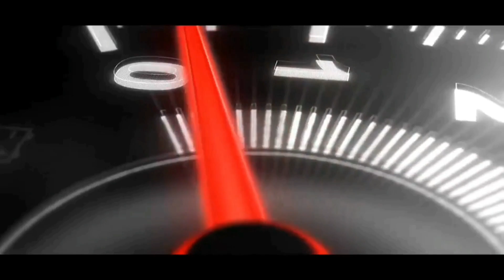Fiat Strada - Oferta de Hoje na Focars Veículos | Tô Na Midia Music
Tá procurando aquele carro pra trabalho com um valor que cabe no seu bolso ?
Então corre pra focar's 🏃🏼‍♀️🏃🏻‍♂️vem buscar essa Strada linda pra vc!
Strada Trekking 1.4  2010 Direção + Vidros e Travas Elétricos.
Entrada de apenas 20% e saldo em 48x 590,00
Valor R$24.900,00
Gostou?! Então entre em contato com a Focar's 😃
*Isenção de IOF💰
* Carro com garantia de 90 dias📄
* Atendimento totalmente digital 📲
* Entrega rápida do seu veículo🚘

Telefones:
(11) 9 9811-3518 | (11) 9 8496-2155